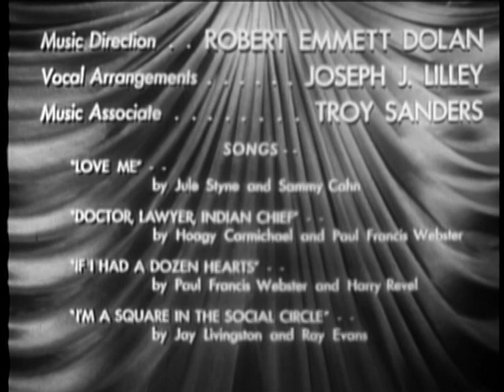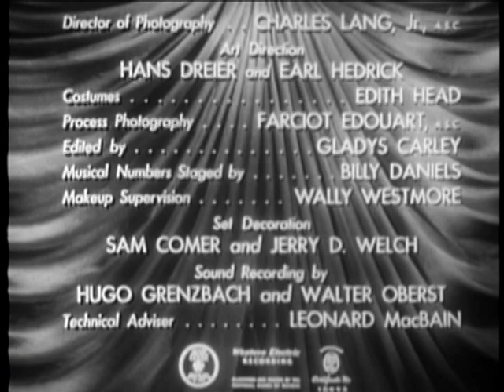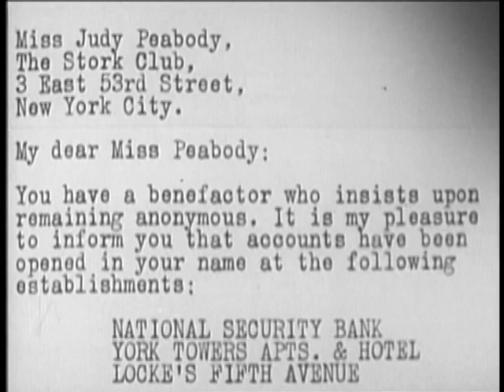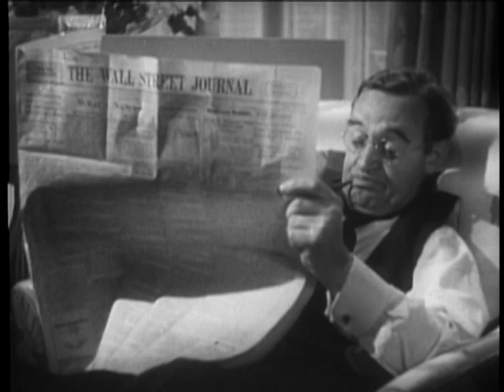The Stork Club - Hal Walker [1945 Movie]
In 1945's "The Stork Club," directed by Hal Walker, a hat check girl at New York City's famed Stork Club, Judy Peabody, finds herself embroiled in a whirlwind of romantic misadventures and mistaken identities. When she mistakenly believes she's responsible for a wealthy man's death, she embarks on a frantic journey to clear her name, all while navigating the glitz and glamour of high society.

The cast of "The Stork Club" includes Betty Hutton as Judy Peabody, Barry Fitzgerald as Jerry Bates, Don DeFore as Danny, Robert Benchley as Peter B. "Pinky" Carruthers, Bill Goodwin as Mac, Iris Adrian as Flo, Mary Young as Mrs. Jerry Bates, and Andy Russell as himself.

Hal Walker, the director behind "The Stork Club," was known for his work in comedy films during the mid-20th century. Born on March 20, 1896, in Ottumwa, Iowa, Walker began his career in the film industry as a gag writer for Mack Sennett's Keystone Studios. He later transitioned to directing and became associated with Paramount Pictures, where he directed several successful comedies, including collaborations with Bob Hope and Bing Crosby. Walker's directing style was characterized by fast-paced humor and slapstick comedy. He passed away on July 3, 1972, leaving behind a legacy of entertaining and beloved films.

Release date: December 28, 1945 (United States)
Writers: Buddy G. DeSylva & Jack McGowan
Country of origin: United States
Languages: English
Genres: Comedy - Musical - Romance